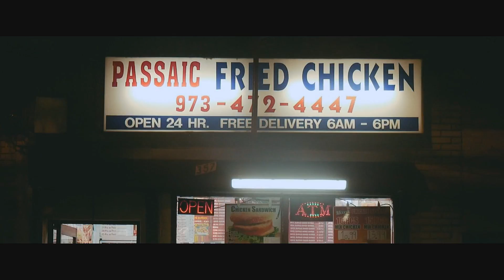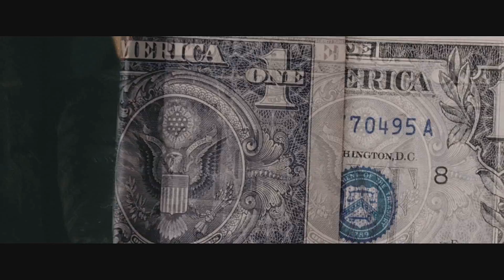Kiamo - CRWN (Official Music Video) + (Shot by Quentin Filmz)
Corner of The World Records presents

Kiamo drops the offical visual for "CRWN" shot by Quentin Filmz. The video was edited by "Domy Media". CRWN is sampled by 50 cent's Hustler Ambition off Kiamo's album "The Notorious Way".

HOOK:
Martin Luther King, CRWN CRWN CRWN CRWN
Trayvon Martin Hoodie, down down down
Harriet Tubman underground, ground ground ground
Bumpy Johnson of the town, town town town